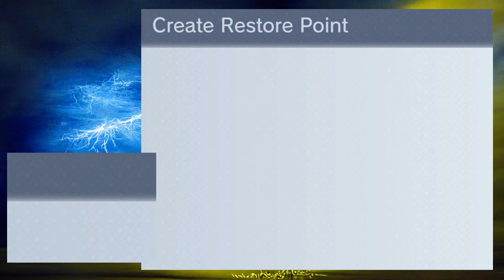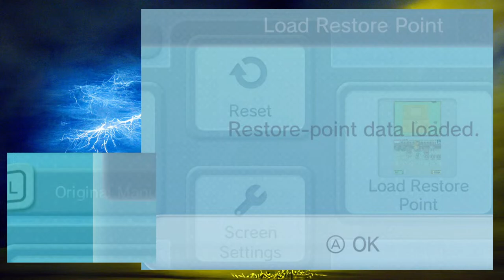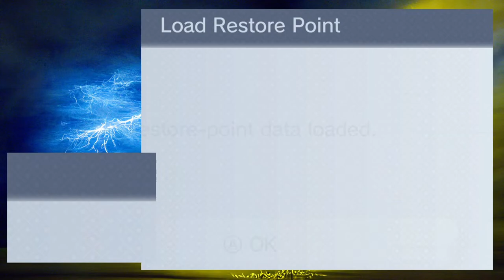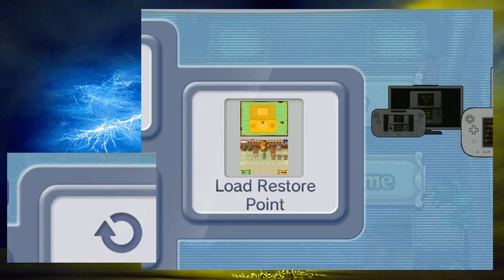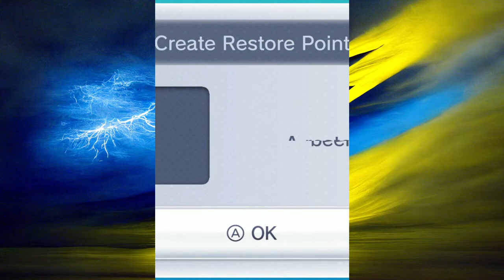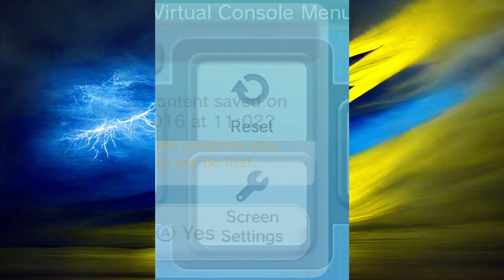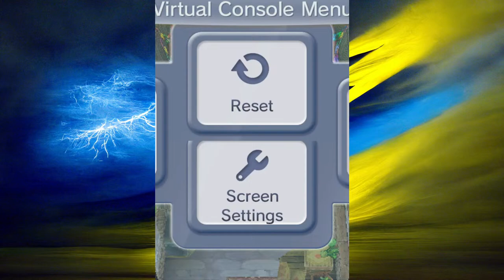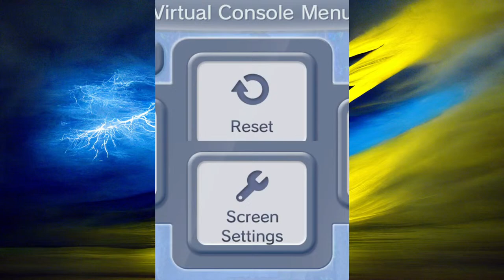The HEART Of Collection || Phantom Hourglass [BONUS]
TODAY we move into POST-GAME, in Phantom Hourglass, and look to collect every Heart Container and Spirit Gems! I'm looking forward to it! Let's do it Xappies!